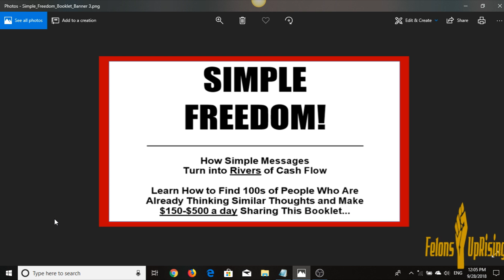FREE Gift🎁for Ex Convicted Felons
Free booklet can make you $150-$500 a day. FREE is definitely worth checking out!